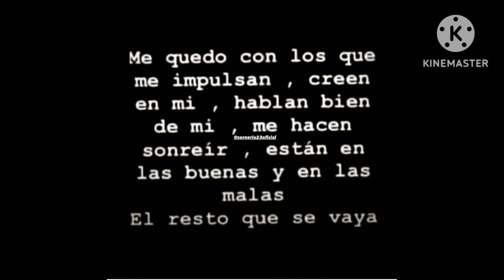Pa La Catumba con Los Inmortales.